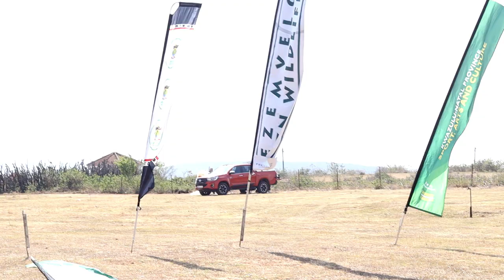Isasasa eMkhosini Womhlanga Kugujwa 40 Years